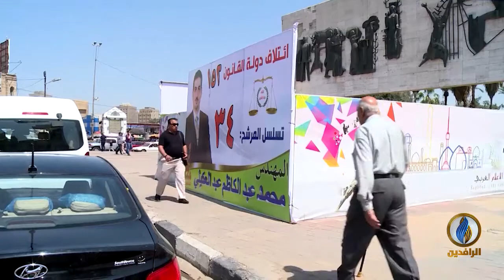تقرير إخباري.. تصاعد وتيرة التفجيرات بالتزامن مع اقتراب موعد إجراء الانتخابات المبكرة